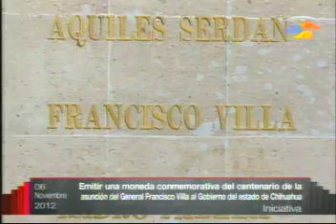Intervencion de la Dip Karina Velazquez Ramirez 6 nov 12.avi